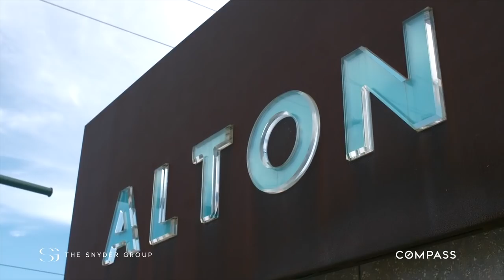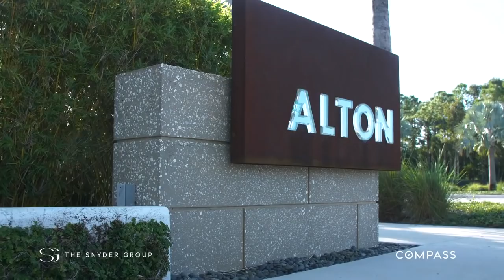Alton Palm Beach Gardens | Get to Know Palm Beach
Alton in Palm Beach Gardens is a master planned development combining residential living and modern day amenities.  Alton offers homes and townhomes ranging from $450,000 to over $2,000,000.

Today Dylan Snyder is taking you on a tour of the community of Alton and the new Alton Center restaurants and shopping.  Questions on Alton or any other local community?  Considering buying or selling in Palm Beach?
Check out the current home inventory in Palm Beach and Martin County